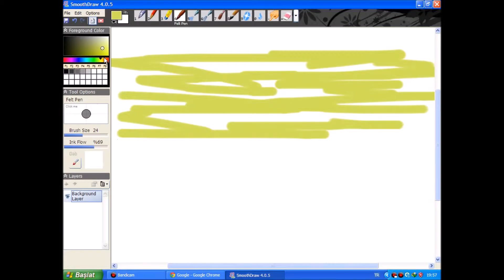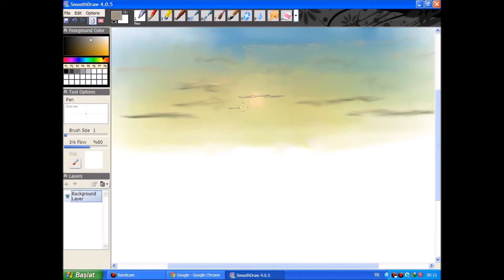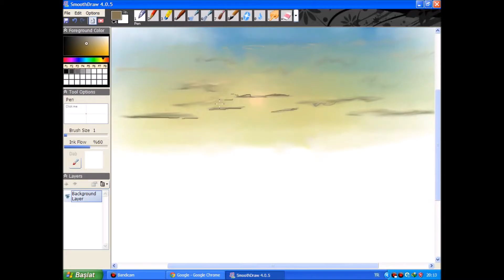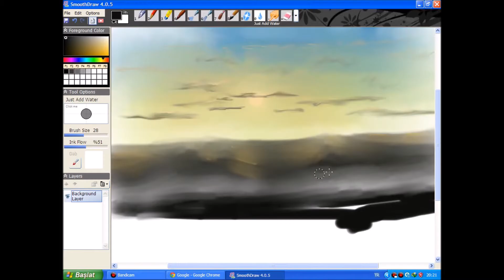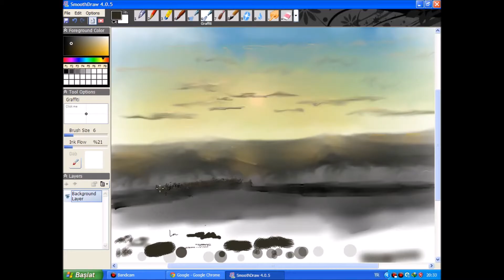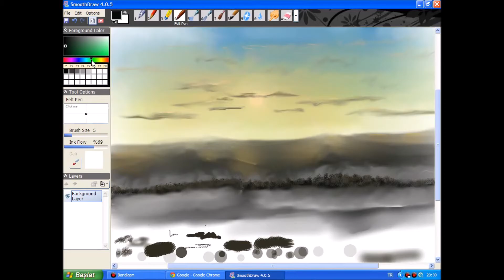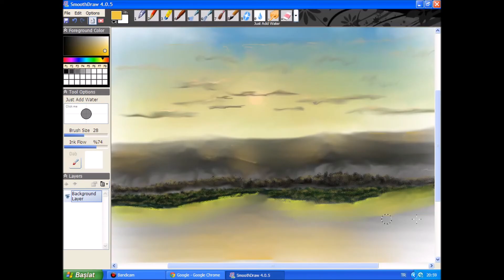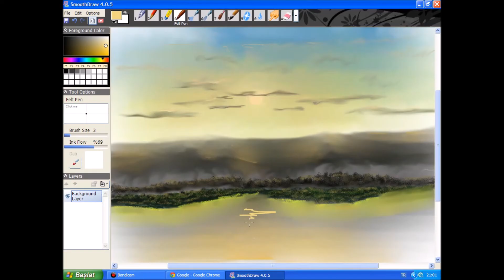Smooth Draw - Speed Art 1